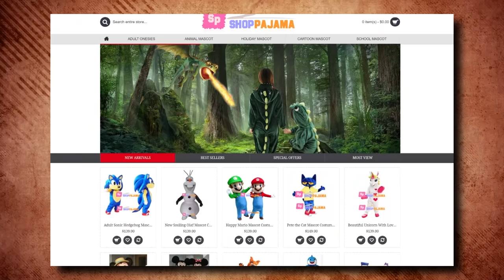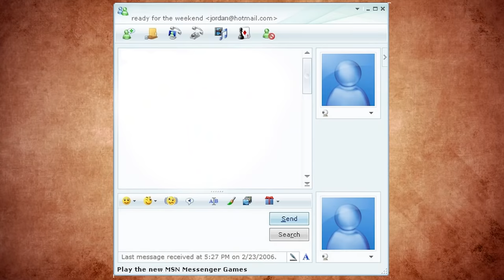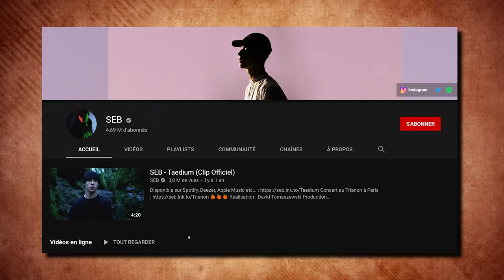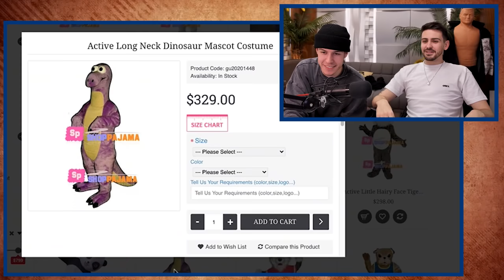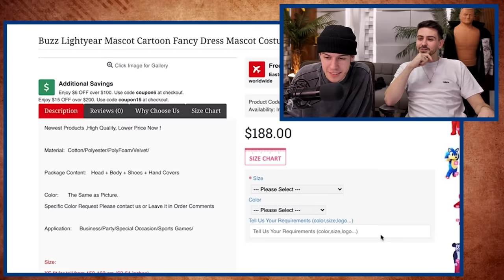CE JEU EST INCROYABLE !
Avec @SEBFRIT on doit retrouver le nom de gens connus qui ont été changés en personnages Disney/Pixar, le perdant devra faire 3 belles photos sur insta avec un costume très cher et pas fou

Merci Tom pour le pdf
Montage : @HibzYT